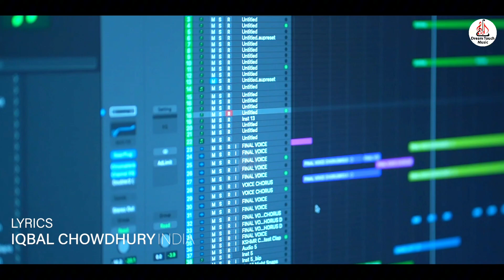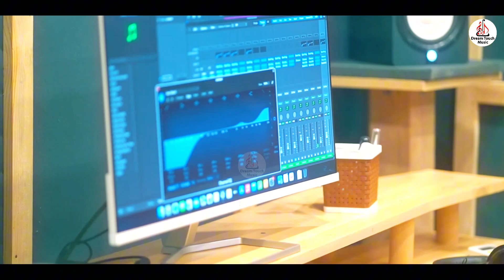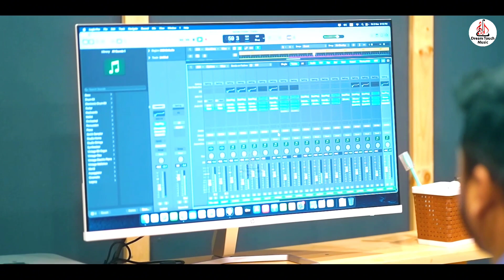বাচাও ক্রিকেট |বাংলাদেশ ক্রিকেটকে নিয়ে সুন্দর একটি প্রতিবাদী গান|Singer Shojib |Bangla New Song 2023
বাচাও ক্রিকেট | বাংলাদেশ ক্রিকেটকে নিয়ে শিল্পী সজিব এর সুন্দর গান | আশা করি ভলো লাগবে সবার

LYRICS: IQBAL CHOWDHURY (INDIA)
TUNE: SINGER SHOJIB,
ARTIST: SINGER SHOJIB

SOUND DESIGN: MAHFUZ EMON,
VIDEO & EDIT: SHAFIUL ALOM SHOWKOT